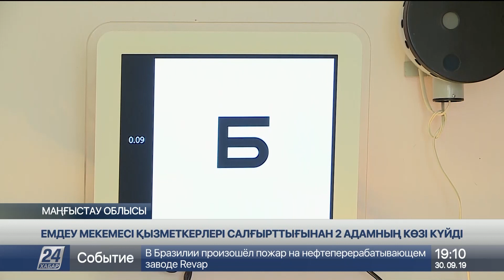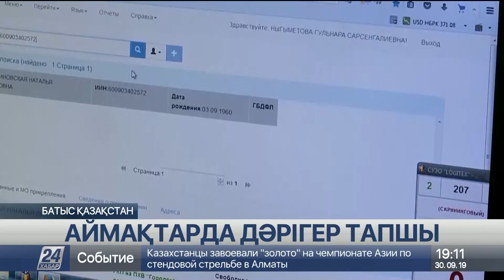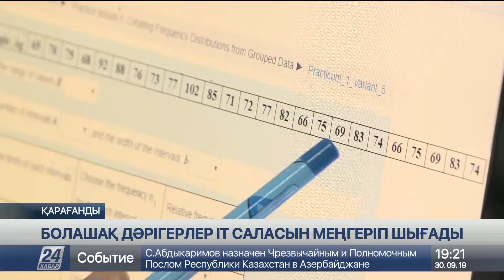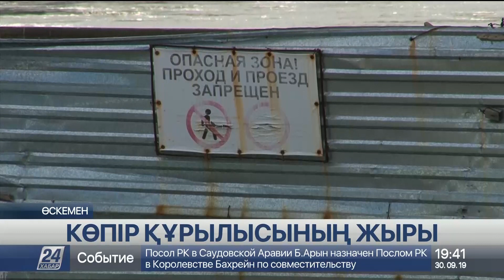30 Қыркүйек 2019 жыл - 19.00 жаңалықтар топтамасы